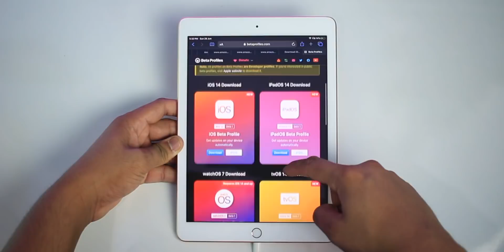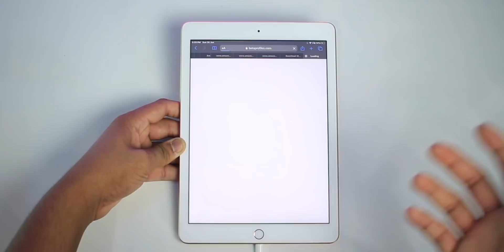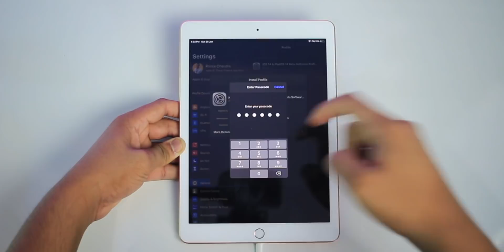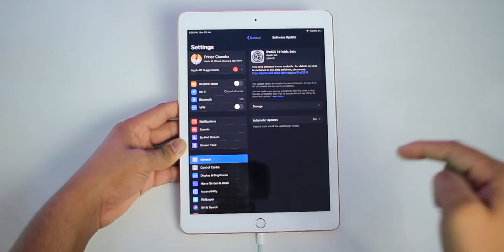How To Install iOS 14 on any iPhone/iPad *OTA UPDATE*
IOS 14 SUPPORTED DEVICES
XS and XS Max
XR
X
8 and 8 Plus
7 and 7 Plus
6s and 6s Plus
SE (1st Generation)
iPad

iPad 5 and 6 generations
Pro 12.9/11/10.5/9.7
mini 4 and 5 generations
Air 2 and 3 generations